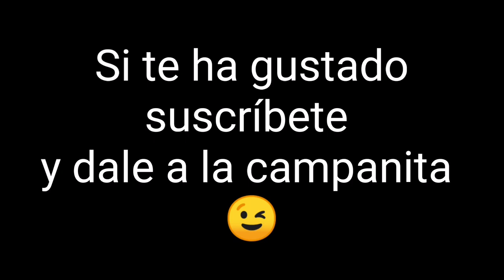Fimi a3 Castillo de Monjardín, Navarra.